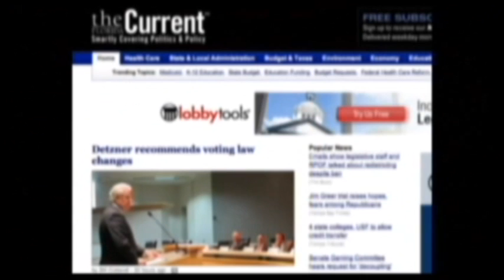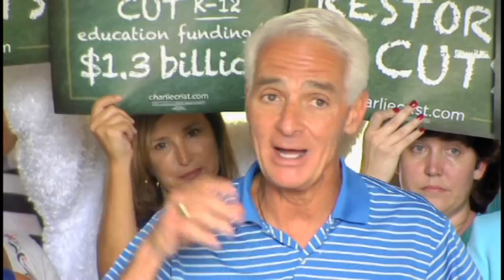Charlie Comes to Town